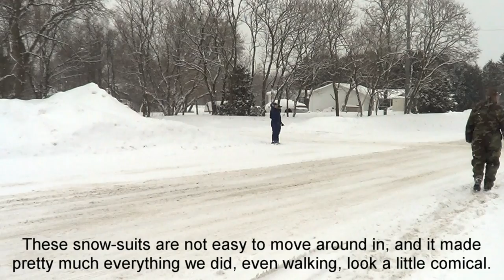Snowmobiling - Behind The Scenes of Episode 81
We originally conceived of this segment, Behind The Scenes, to share with everyone some of the process we go through in the making of an Episode of The REAL United States Video Blog. This is the first time that has actually come to fruition. While making Episode 81: Snowmobiles, we set up a second camera on a tripod to give everyone a third-person view of "the crew" on location.